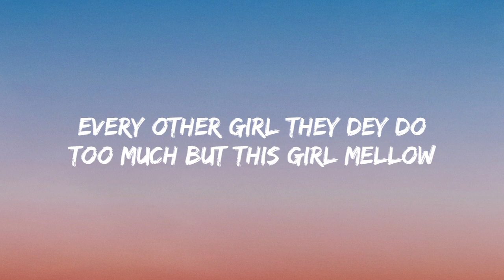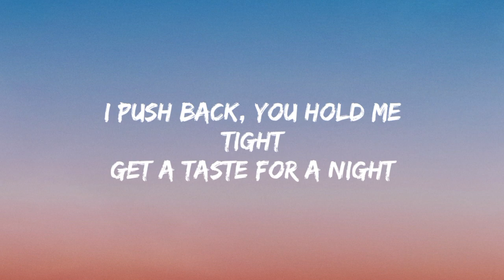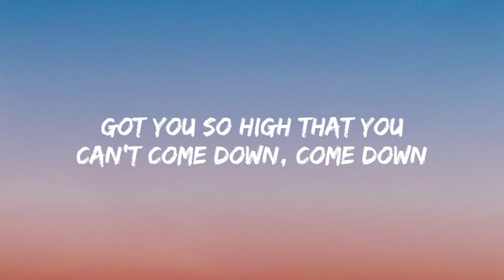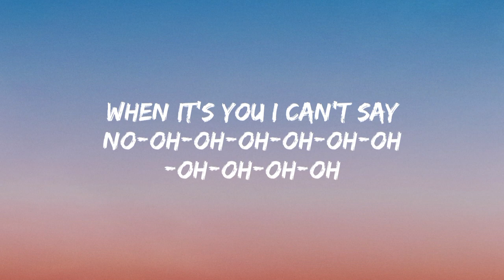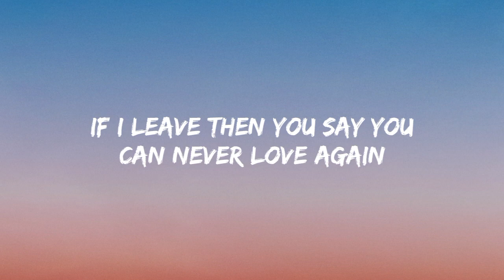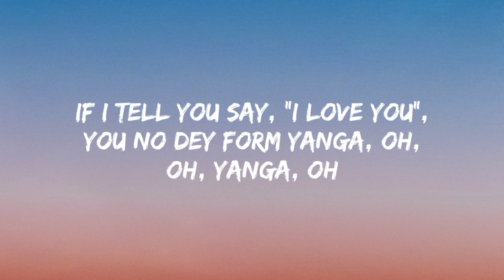Rema, Selena Gomez - Calm Down (Remix + Lyrics)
Vibez
Another banger

Your love

calm down song lyrics
calm down Selena Gomez remix
calm down remix selena gomez